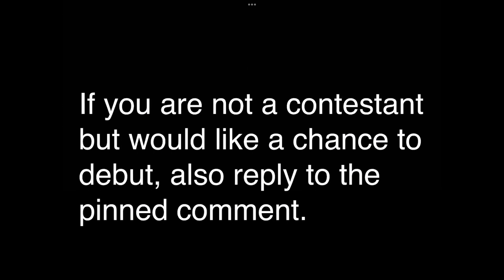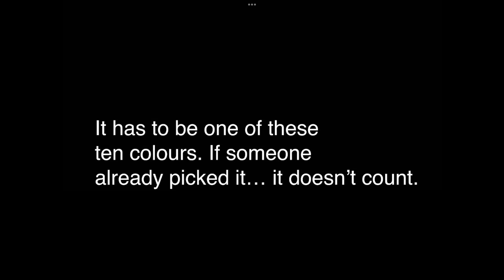Fan SMR Day 20(REJOIN/DEBUT ANNOUNCEMENT)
Music Used Today:
Intro: Invincible by Deaf Kev